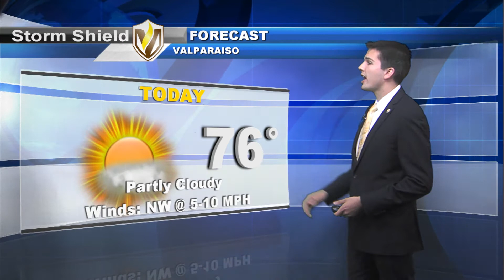Weather Update 9/29/2014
Meteorologist Kyle Brown